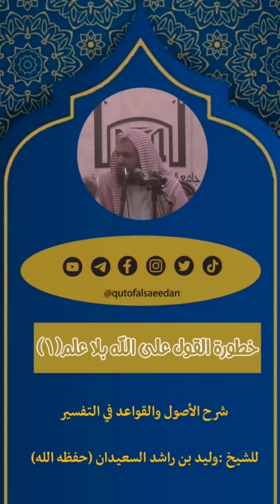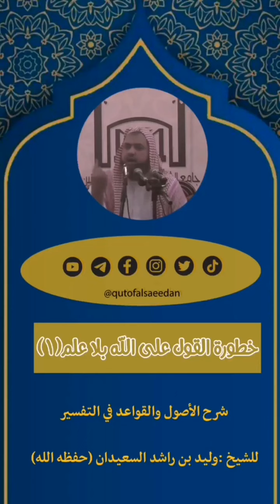خطورة القول على الله بلا علم الشيخ وليد السعيدان حفظه الله